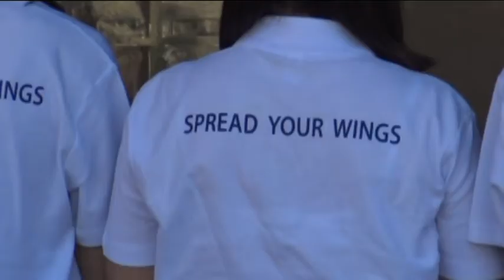ΚΑΤΑΣΚΕΥΗ ΜΟΝΤΕΛΟΥ ΦΟΡΜΟΥΛΑΣΑΠΟ ΤΟ 9Ο ΓΥΜΝΑΣΙΟ ΒΟΛΟΥ